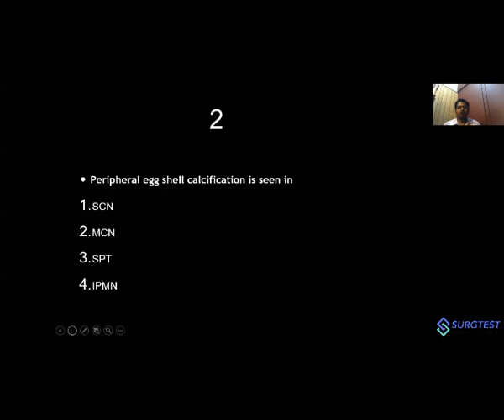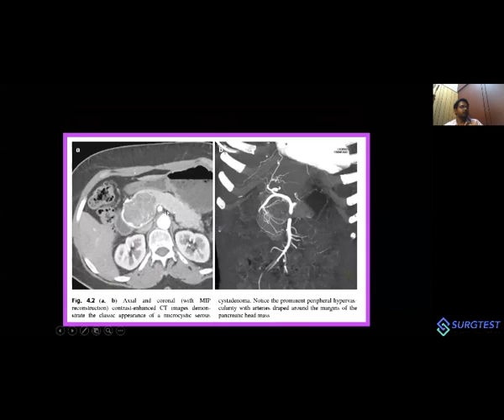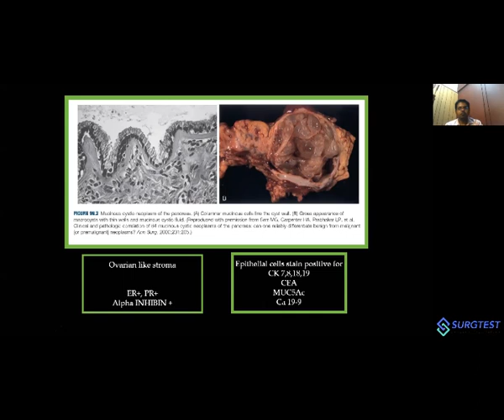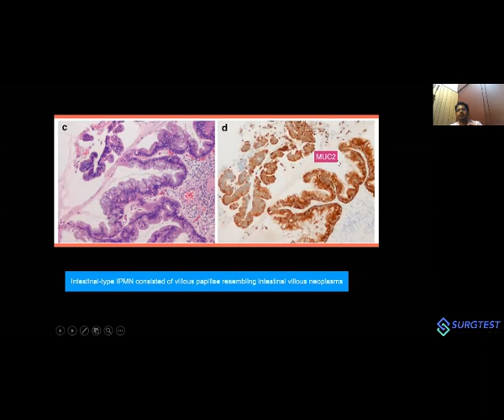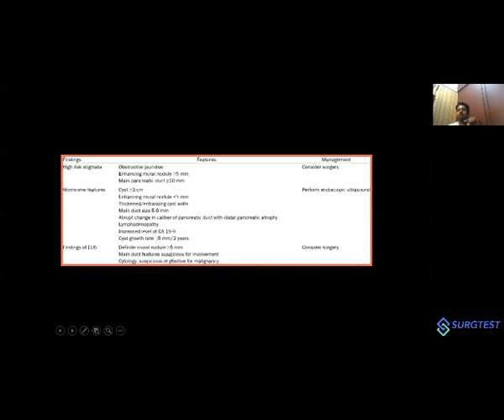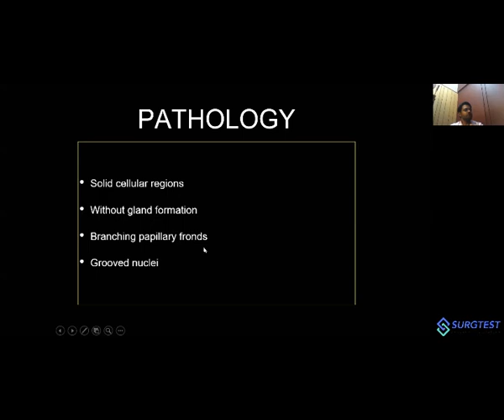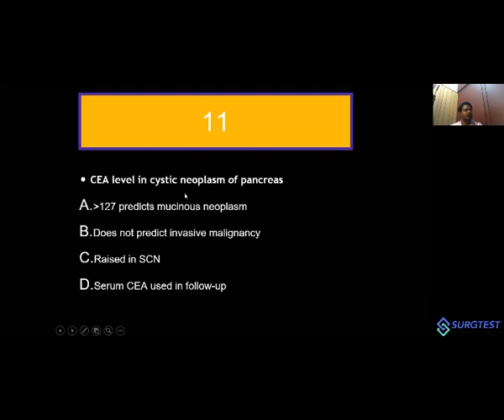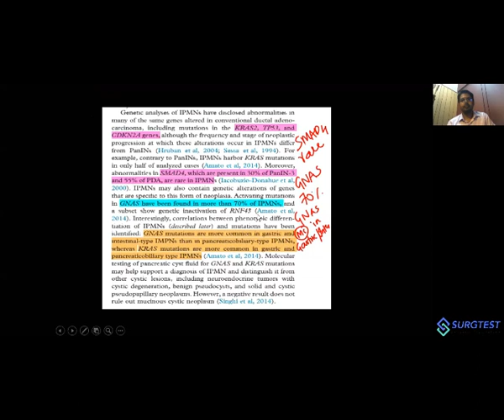Cystic Neoplasms of Pancreas - Dr G Prasanna MS, MRCS, MCh - Gi Immersion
Dr Prasanna , HPB and Transplant Surgeon, discusses cystic neoplasms of pancreas in detail.

This video is a part of the 6 day GI Immersion video lecture series (April and May 2020) targetted at NEET SS/AIIMS/JIPMER Surgical Gastroenterology candidates.

This is all you need to get a top 20 rank in NEET SS - Mch Surgical gastroenterology. Dont miss the chance.